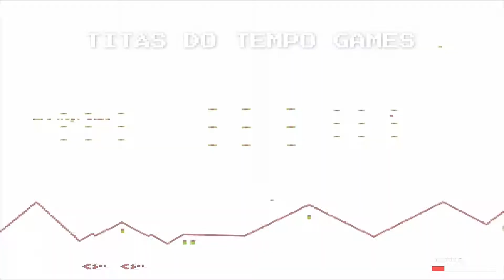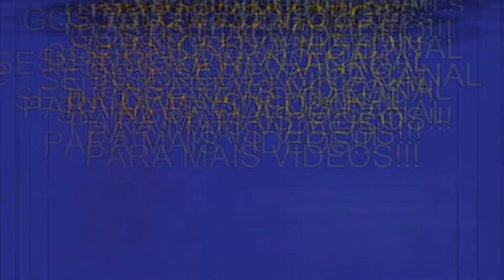4 STRIKES!!! - The King of Fighters 2002 Unlimited Match EP.105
Após mais de 6 anos sem jogar um jogo de luta, finalmente estou voltando aos combates, espero que gostem.

Esses vídeo são combates reais, ganhando ou perdendo serão postados.

SINOPSE
O jogo retorna com quase todos os jogadores da versão Arcade do The King of Fighters 2002: Challenge to Ultimate Battle, ainda em batalhas dos sonhos (ignorando a cronologia da série).Com adição de algumas novas fases, personagens extras.

CURIOSIDADES
O jogo teve a "exclusão" do personagem K9999, pois a SNK Playmore não estava mais afiliada à EOLITH, que foi a responsável pela homenagem à Tetsuo Shima, personagem do mangá/anime AKIRA (Katsuhiro Otomo). Assim como boa parte dos personagens da SNK, houve uma forte inspiração da personagem Tetsuo da obra com a personagem K9999. Até mesmo os golpes especiais têm uma clara referência a ele.

Por esse motivo a empresa criou seu próprio personagem, Nameless; que nada mais é que a versão finalizada pela N.E.S.T.S., visto que K9999 foi uma experiência incompleta de um clone de Kyo Kusanagi e K'.